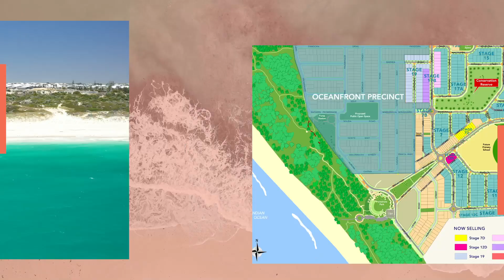Satterley - Eden Beach, Jindalee, Oceanfront Precinct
Take a look at Northern Perth's most sought-after oceanfront precinct